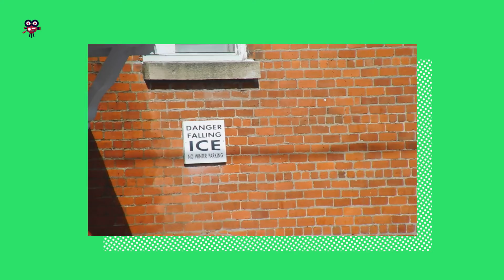Testing New Minolta Camera features from my front porch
Testing new Minolta camera on 3/26/2021